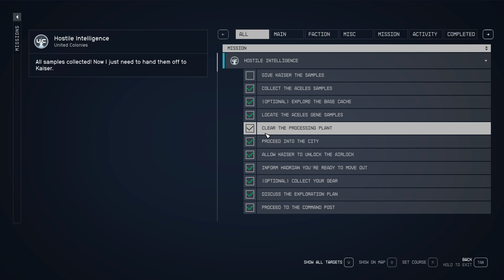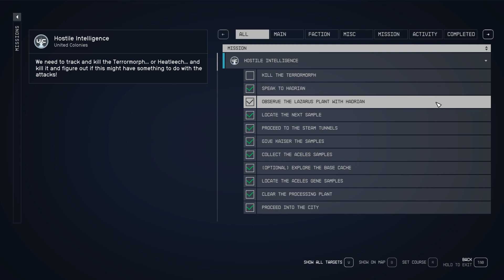Give Kaiser the Samples Starfield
Proceed to the Steam Tunnels
Locate the Next Sample
Observe the Lazarus Plant with Hadrian
Speak to Hadrian

This video shows how to Give Kaiser the Samples Starfield